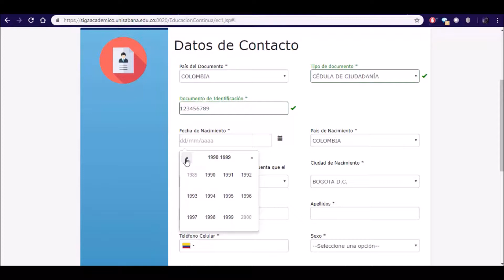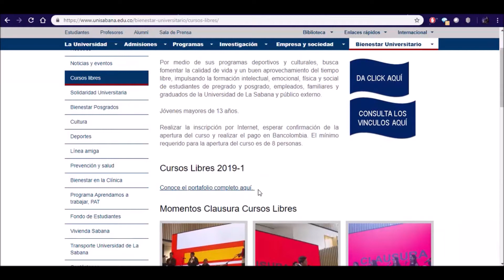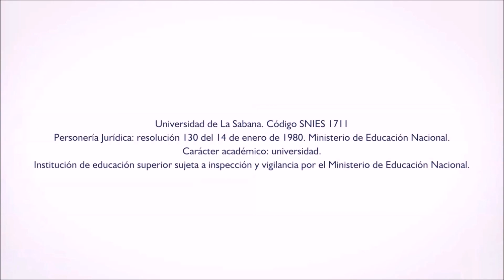Instructivo Cursos Libres de Bienestar Universitario